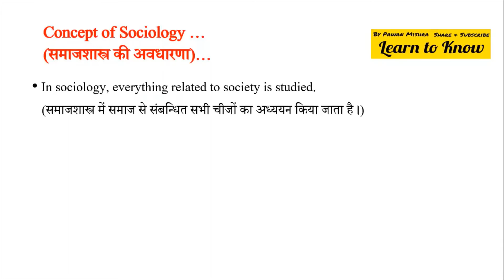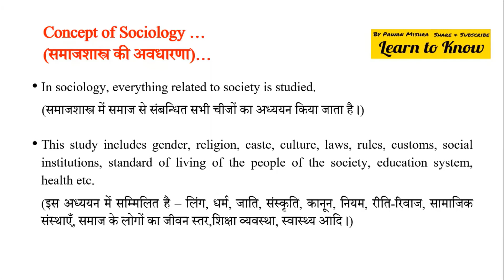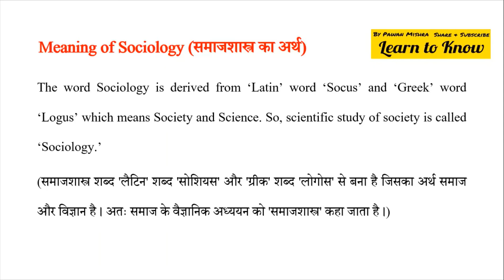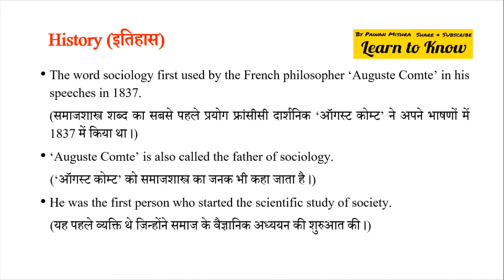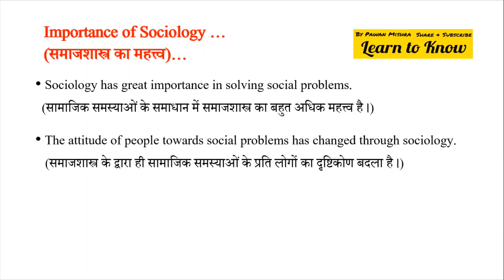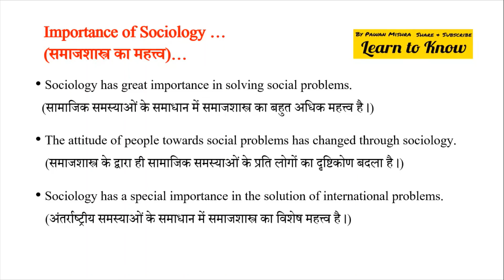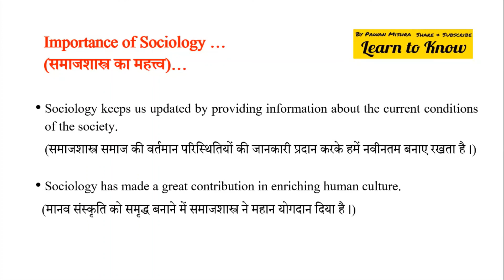What is Sociology? समाजशास्त्र क्या है? B.Ed. | D.El.Ed. | M.Ed.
2. Contemporary Perspectives in Education/Historical & Sociological Foundation of Education

Sociology ba 1st year
Sociology kya hai
education
hindi